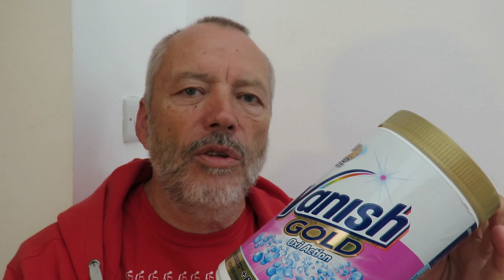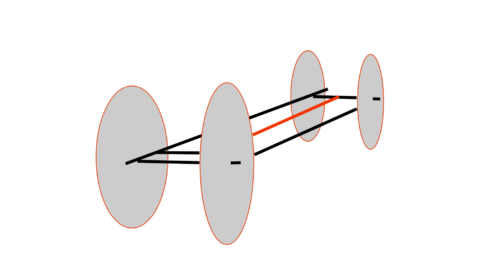Put a rubber band on it INTRO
Put a rubber band on it INTRO. New channel, this is a spin-off from my main GrandadIsAnOldMan channel. The plan is to limit this channel to rubber band power. That could be cars, boats, aircraft or anything else that crosses my mind.